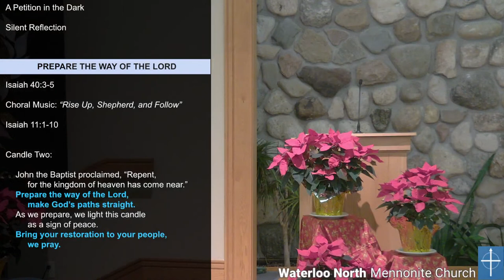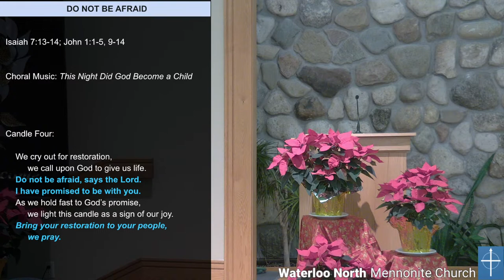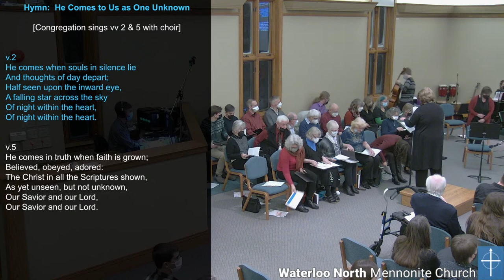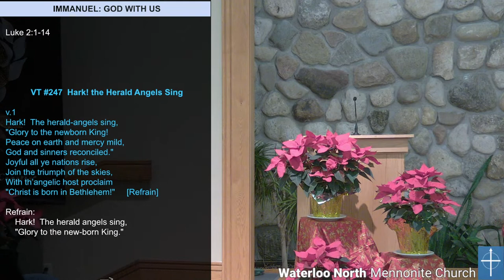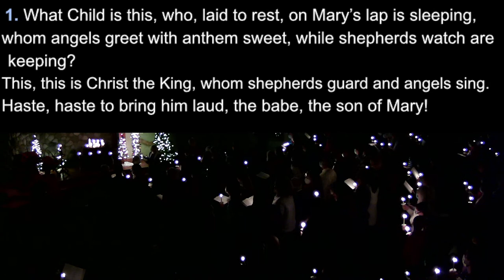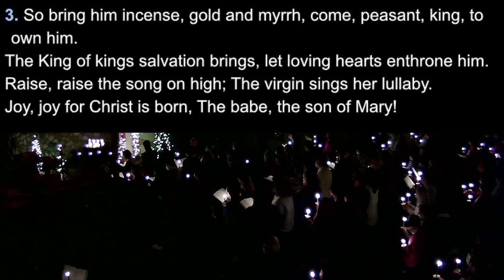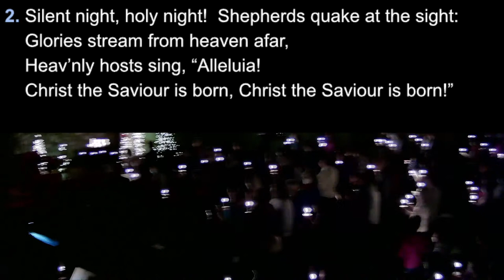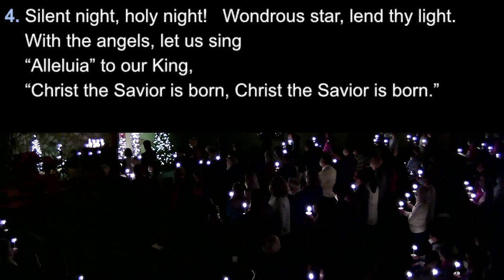Dec 24, 2022 - Christmas Eve Service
Waterloo North Mennonite Church

We are a peace, welcoming and affirming church with a passion for social justice.

(Thumbnail photo credit: Dale Forbes from Pixabay)